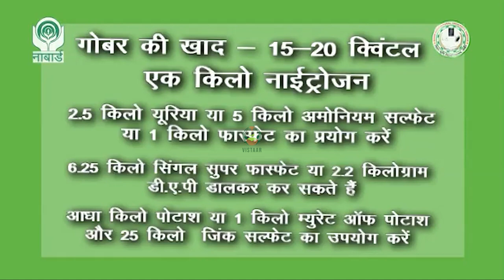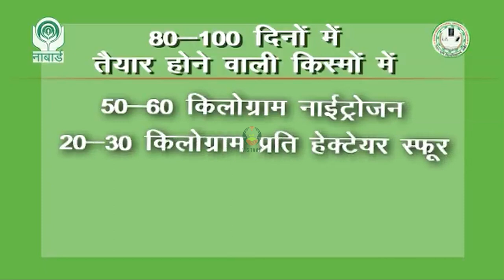धान की खेती में उर्वरक प्रबंधन